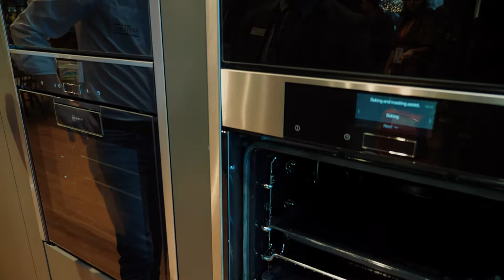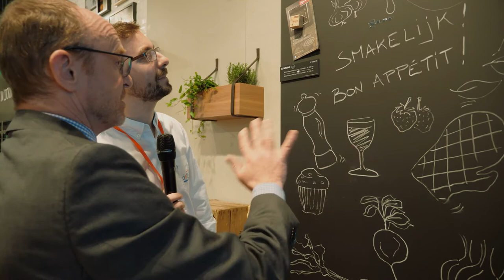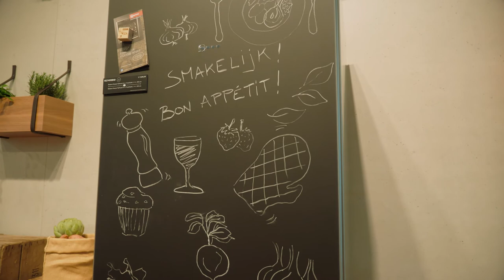NEFF, la passion de la cuisine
Laissez votre passion pour la cuisine s'exprimer grâce aux fours sans poignées, les accessoires design, les tiroirs sous-vide, les machines à café intégrées, les hottes connectées, les frigo fresh, et bien d'autres nouveautés encore. Tout est pensé pour votre plaisir de cuisiner!

Découvrez nos conditions salon 2022 sur notre

Découvrez toutes les vidéos de ma visite du Palais 11 lors du Salon Batibouw !

A bientôt,
T.